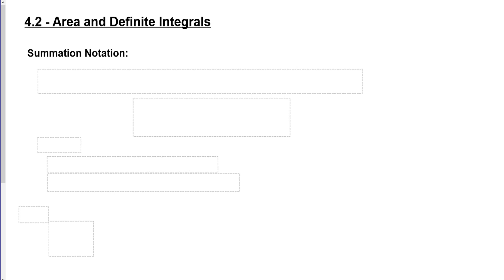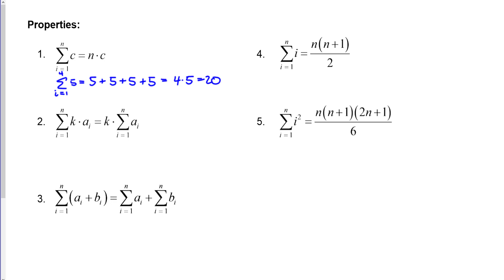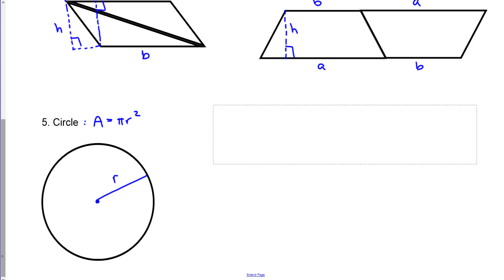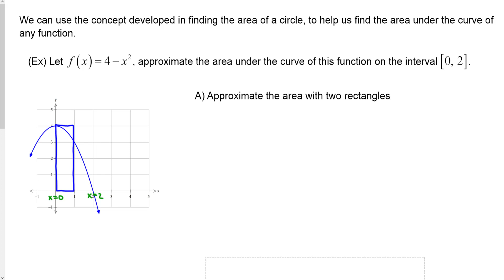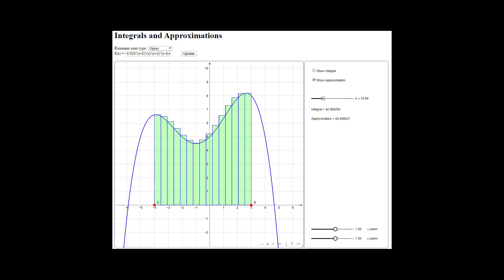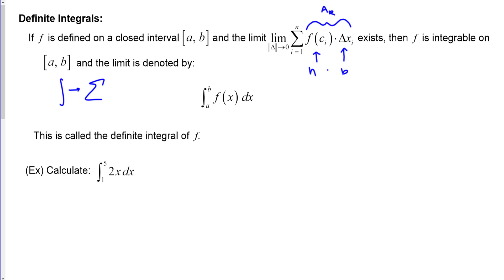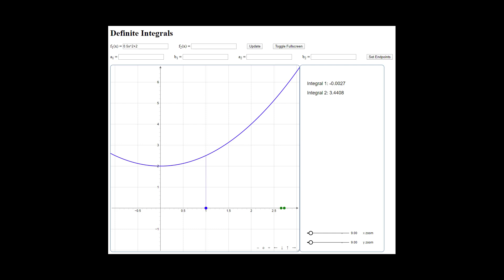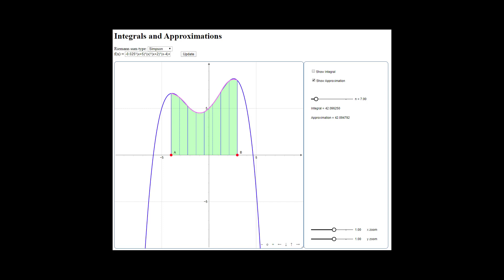MAT 140: 4.2 - Area and Definite Integrals